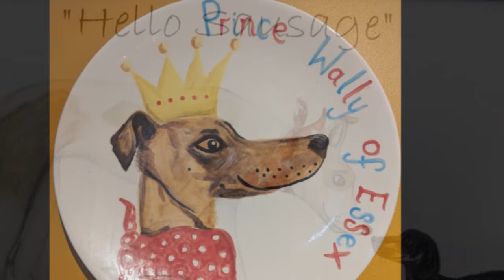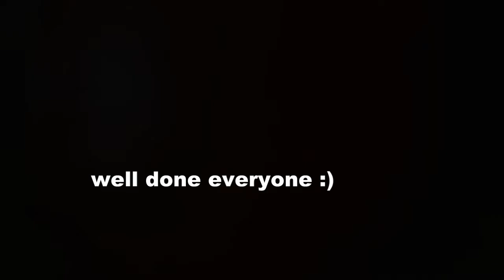House Choir Art Gallery No 1 Feb 2021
Some of our singers' hidden talents : ) The music is our version of 'Circle of Life' from The Lion King.  Our charity single from December 2020 in aid of NHS Charities Together